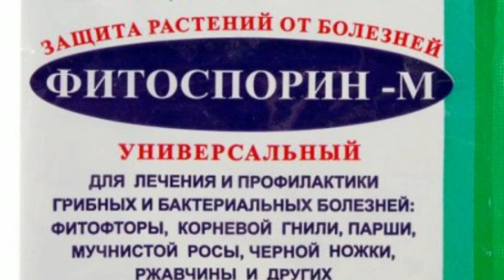🛌Какие цветы, нежелательно держать в спальне, людям склонных к аллергии!☝️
Если Вы аллергик ,выбирайте правильно грунт для посадки комнатных растений.